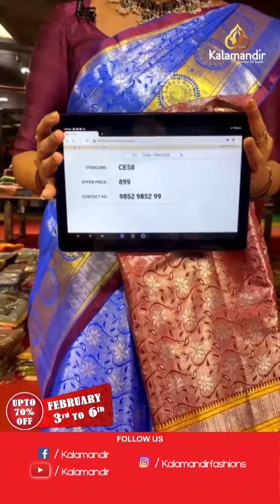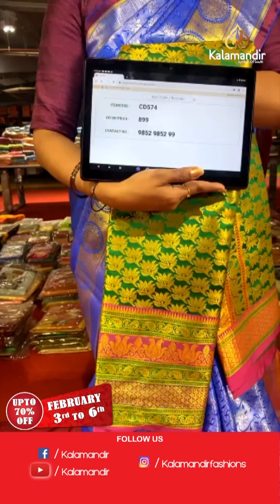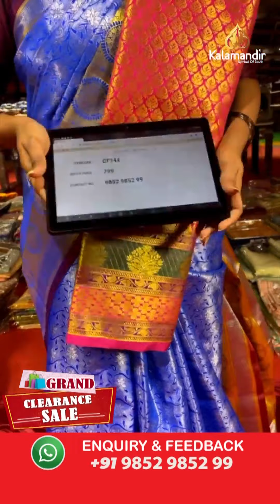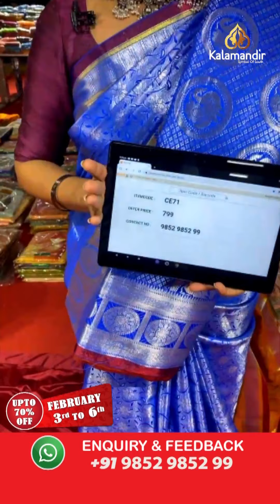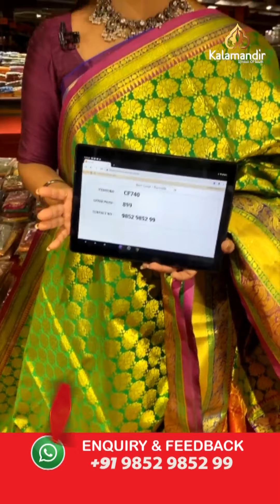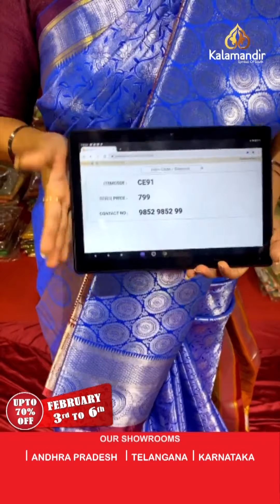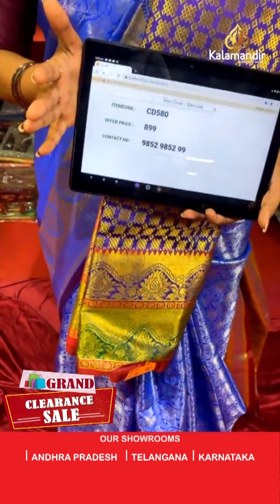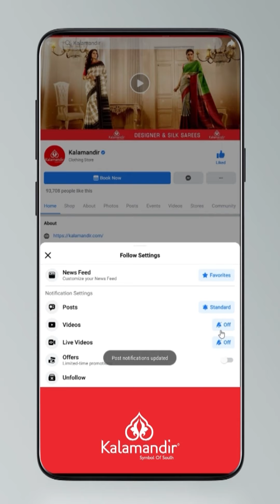Grand Clearance Sale - UPTO 70% OFF : Light Weight Pattu Sarees - FLAT 899/- For 24 Hours Only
Grand Clearance Sale - UPTO 70% OFF :
Light Weight Pattu Sarees - FLAT 899/- For 24 Hours Only | Kalamandir Sarees LIVE